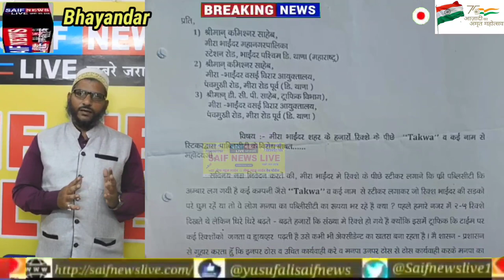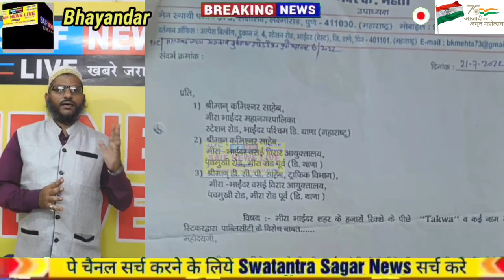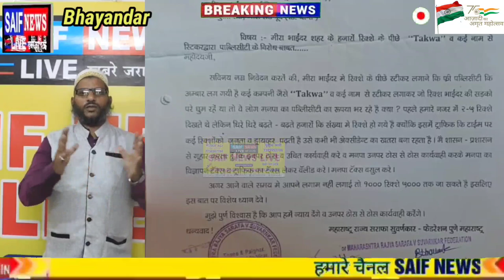रिक्शे के पीछे लोक लुभावने विज्ञापन पे मचा बवाल भायंदर के सामाजिक कार्यकर्ता भंवर मेहता ने की शिकायत